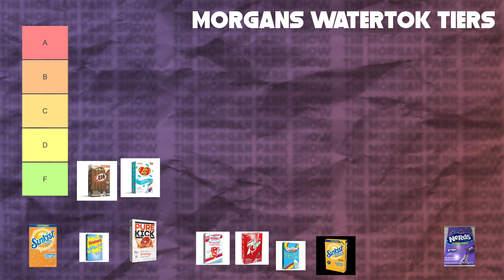TikTok has an odd obsession with water + powdered drink tier list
Welcome to the world of WaterTok, the latest TikTok trend taking the beverage game by storm! Join me as I dive headfirst into the craze, tasting some of the wackiest zero sugar drink powders.

So, grab a seat, buckle up, and prepare for a riotous experience that will leave your taste buds bewildered and your funny bone tickled.